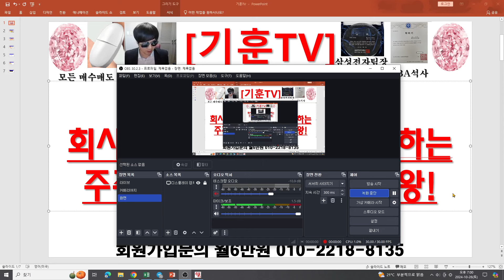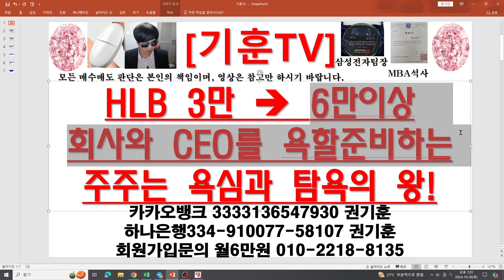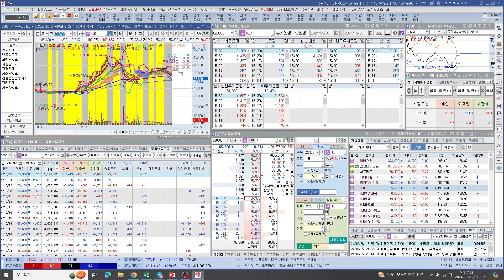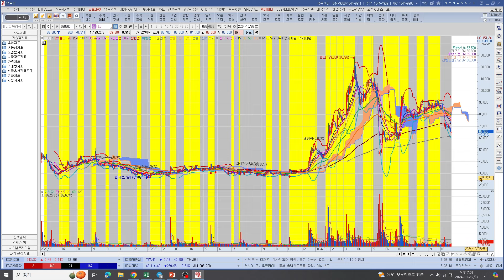[주식투자]HLB(HLB 3만 → 6만이상 회사와 CEO를 욕할준비하는주주는 욕심과 탐욕의 왕!)